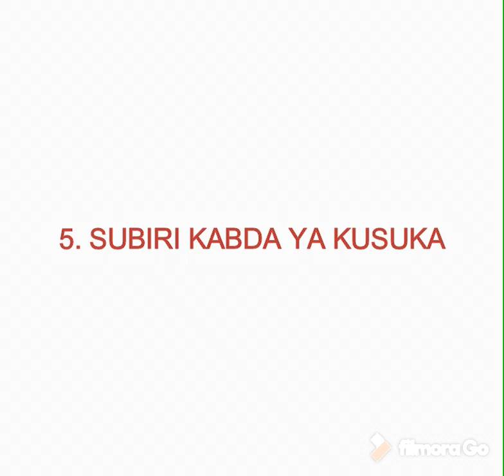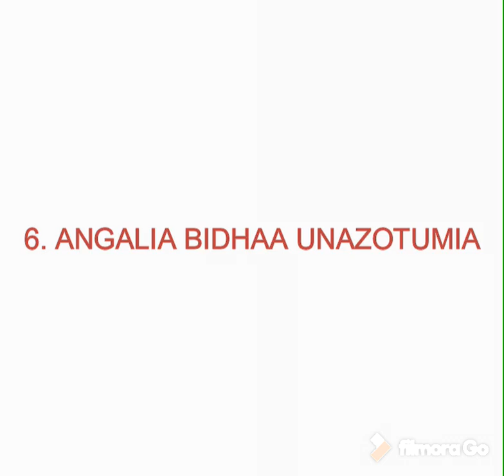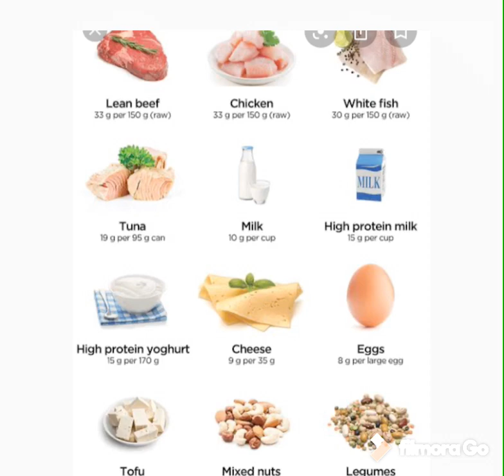KUZA NYWELE ZA DAWA HARAKA SANA NA MBINU HIZI 10